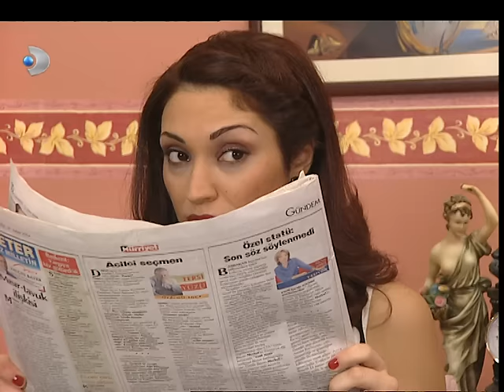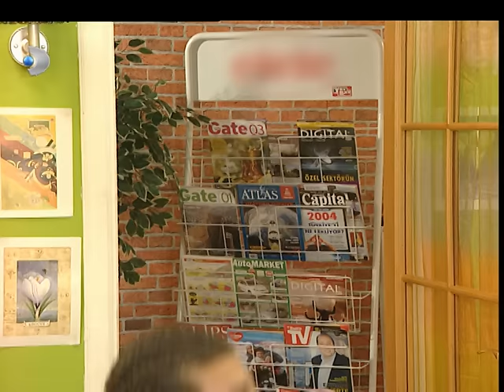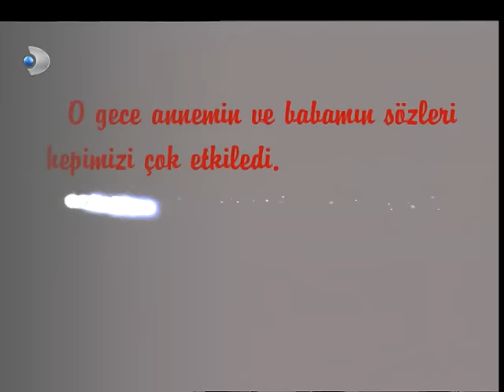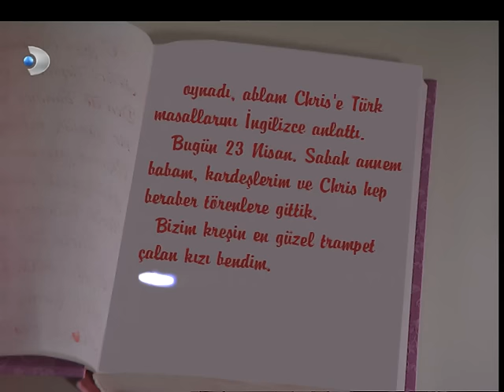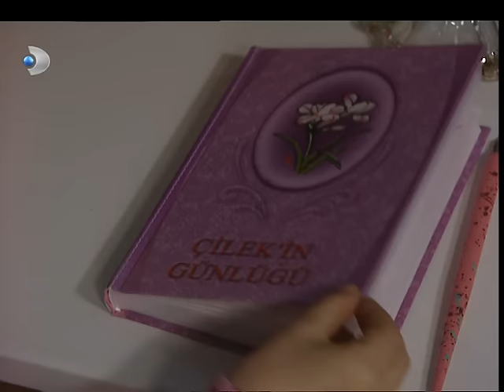Sihirli Annem 53. Bölüm - Full Bölüm